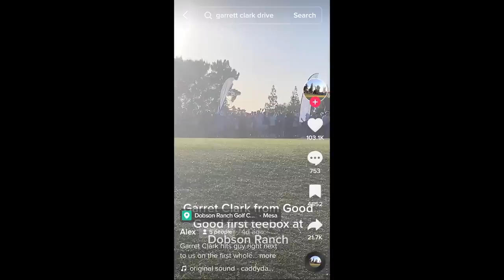The REAL Story about Garrett Clark Hitting Fan at Dobson Ranch!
This is the real story about what happened after Garrett Clark from Good Good Golf hit a fan with a drive at the Dobson Ranch Fan Meetup.